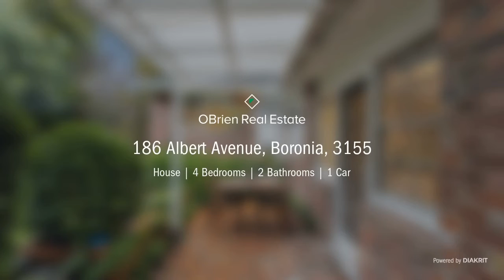186 Albert Avenue, Boronia - Abby Ivankovic & Geraint Gardner